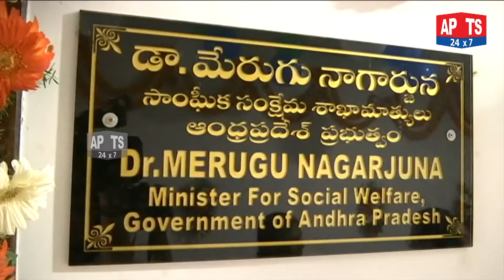Merugu Nagarjuna Takes Charge As Social Welfare Minister | APTS 24x7